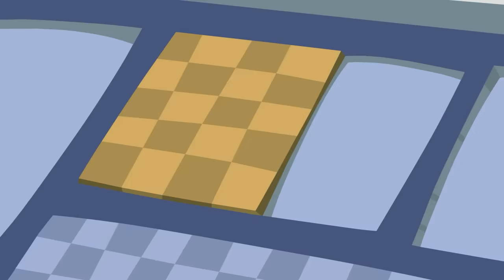There is Danger in Nature | Gila Monster and More Wild Animals | Wild Kratts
Join the Kratt Brothers on thrilling animal expeditions around the globe! From the depths of the ocean to the heart of the jungle, get ready for amazing wildlife encounters in Wild Kratts!

Get ready to join the Kratt Brothers, Chris and Martin embark on a whirlwind journey across the globe, discovering incredible new animals along the way. Whether they're swinging through the Amazon rainforest, splashing in the depths of the ocean, or trekking through the savannas of Africa, the Kratt Brothers are always up for an adventure!

9 Story is your one-stop destination for endless fun and learning! Check out the best preschool shows with plenty of singing and dancing along to catchy nursery rhymes. Unlock a world of exciting stories with favorites such as Barney and Dr. Panda! Read and learn with Book Hungry Bears, dance with Angelina Ballerina, go on dino adventures with Harry and His Bucket Full of Dinosaurs, and zoom around with the Zerby Derby cars. At 9 Story, adventure is always around the corner!